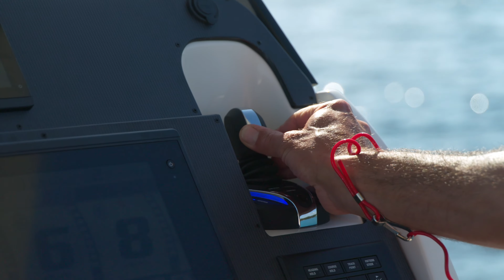Lomac Gran Turismo 12.0